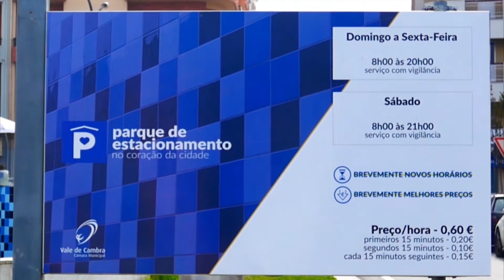Making Of | Parque de Estacionamento de Vale de Cambra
Do nosso escritório para o coração da cidade! 💙

O rebranding do Parque de Estacionamento de Vale de Cambra já está na rua com a assinatura "Próximo de tudo. Próximo de si.".

Este posicionamento pretende realçar a comodidade, a segurança e as novas condições do renovado espaço para que possa usufruir em pleno do nosso Município.